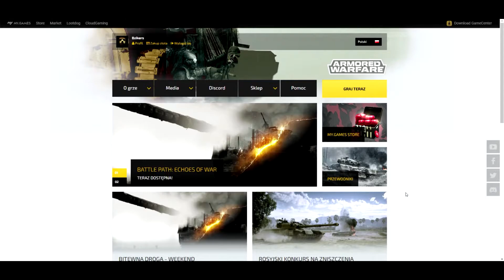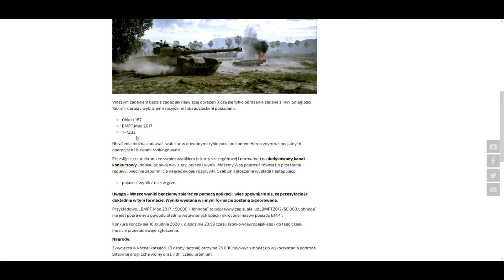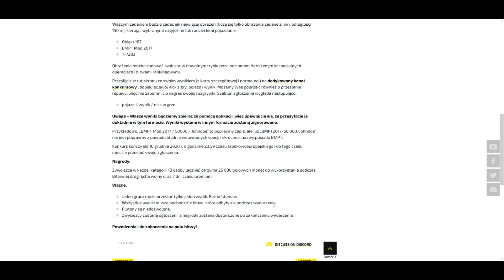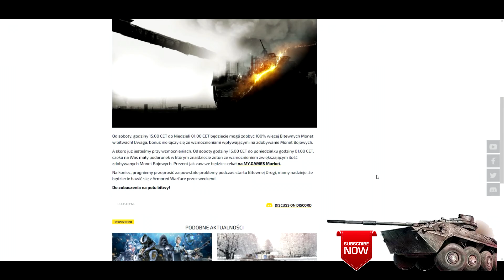NEWS !!! | KONKURS | MONETY | Bzikers